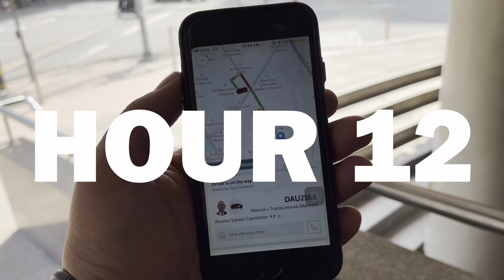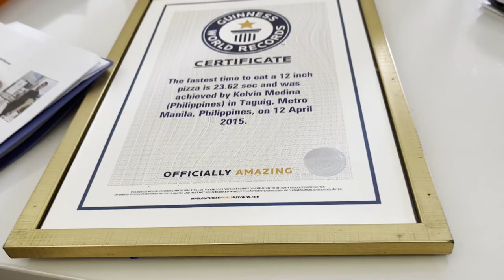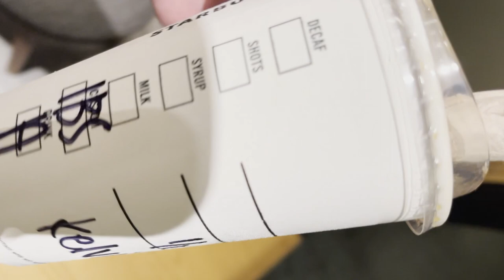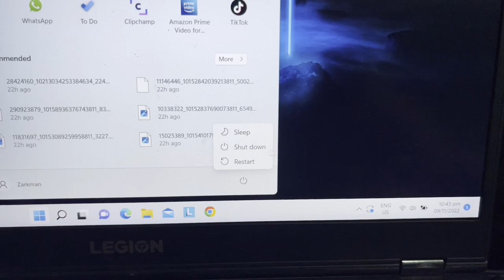I met Toni Gonzaga and did a feature for Toni - Tour of the North Day 6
In this video I met Toni Gonzaga and did a TV appearance for Toni on AllTv!